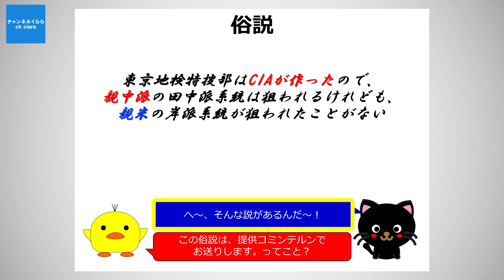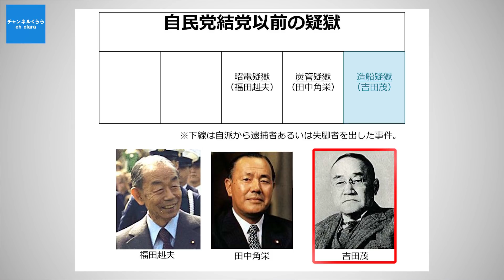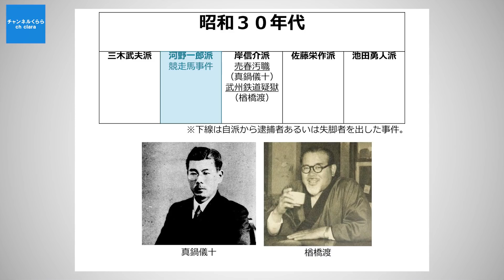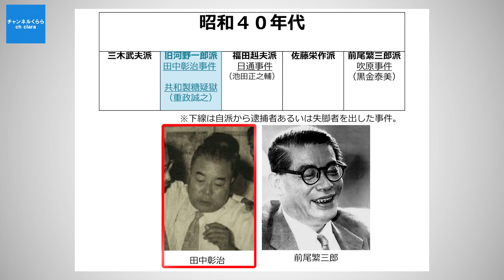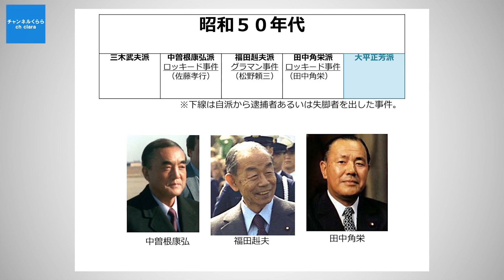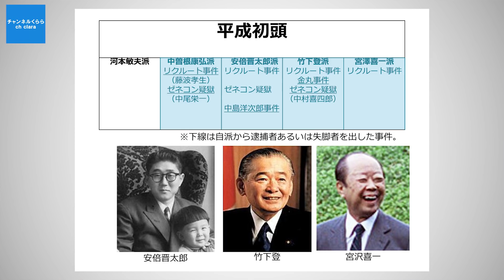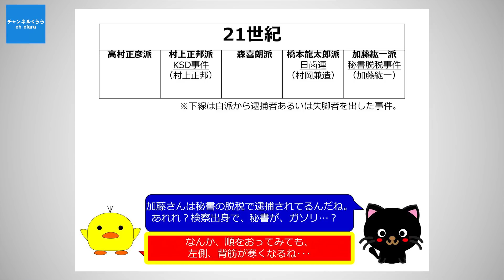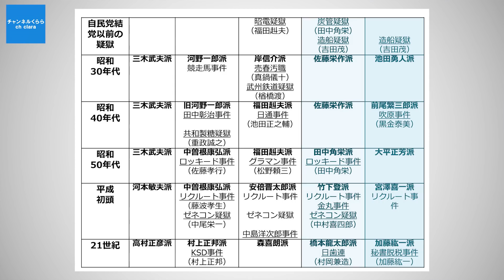月刊くらら「検察庁の近現代史」第2回検察はアメリカの手先だという俗説 秋吉聡子 倉山満【チャンネルくらら・3月18日配信】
★新発売！『検証 検察庁の近現代史 』(光文社新書)